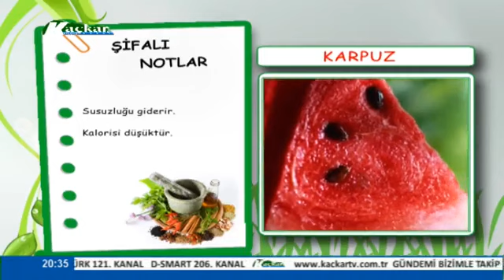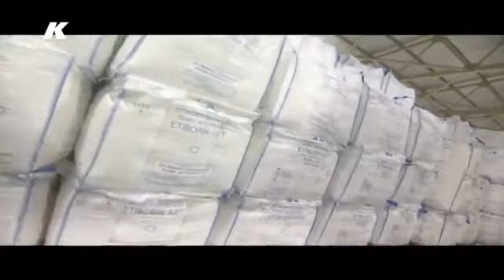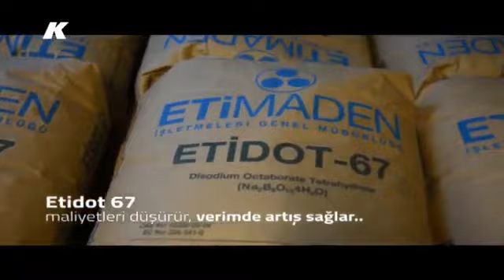NURİ ÇETİNKAYA İLE MÜZİK KEYFİ PROGRAMI 21 MAYIS 2019 KAÇKAR TV